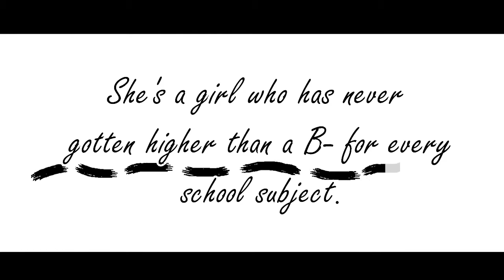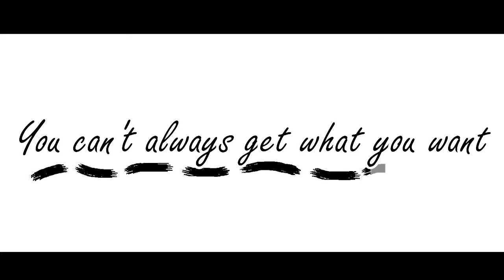You can't always get what you want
hi! sorry you've waited so long! I was waiting on my new computer but now I have it and now I have a new sony vegas and was trying a few new transitions and effects... anyway I hope this trailer was worth the wait.
Author: shawolstory
Description:

Lee Tae Min  always want a nice, sweet and smart girl that's why he's in love with sulli

Han ______   always want a charismatic athletic guy that's why she's in love with miho

Lee Taemin hates Han____ and so does her. never even crossed their mind to date each other.

"why would i date a guy like taemin. He can't even pass a ball without it touching the ground he's busy burying himself in books"

"pft ... why would i date a girl like ___. she can't even get at least a B- for every school subject. she's busy stalking on minho"

they're just a junior high schooler That's waiting For somebody to fill their heart?

Lee taemin the school smarty pants that never gets a B on every school subject

Han___ the school amazing gymanstic girl that never get at least B- for every school subject

But it all changes in highschool. Everybody remains in the same position

but their personality change.

Lee Taemin is now a total hottie that really good in dancing and sport who's still in love with sulli

Han____ is now a cutie. smart girl that never get a B for every school subject but this time in a good way.

who's still in love with minho .

they both have change into each other ideal type

Will they be able to love each other ??

but why? the person they hate  the most is the one who's possible to be theirs?

well that's because..   " You can't always get what you want"